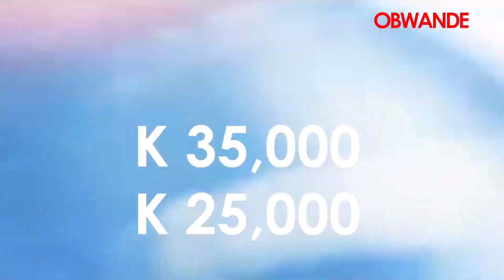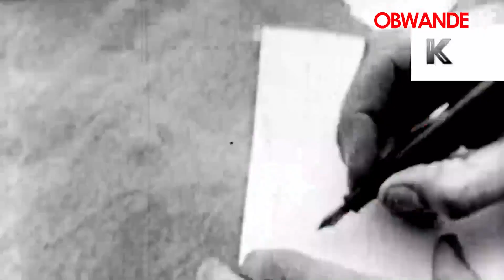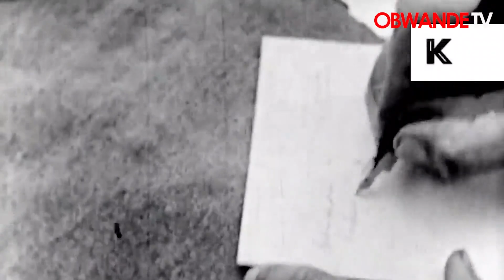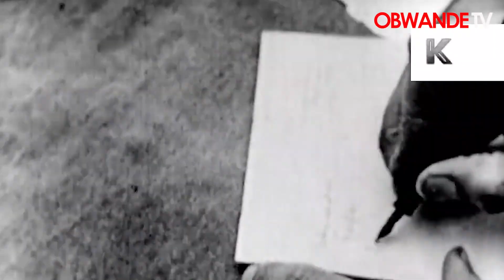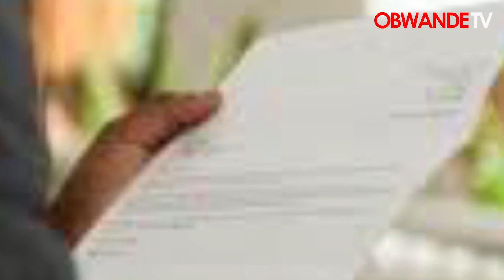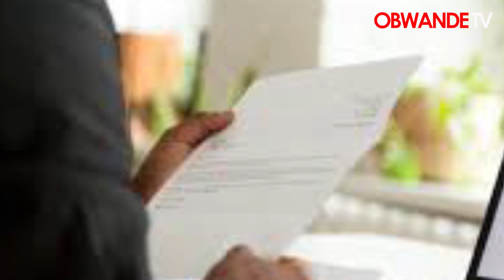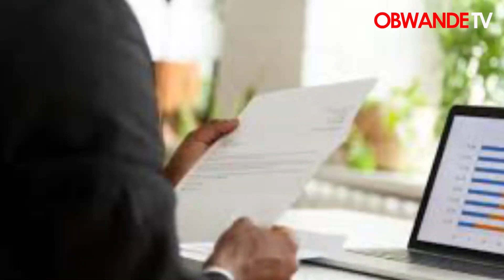Kalata ya Bwande Monday 21 December 2022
Akamakambilana zoti tilowe m`boma nkhani si kukasintha zithu ayi koma kukaba.